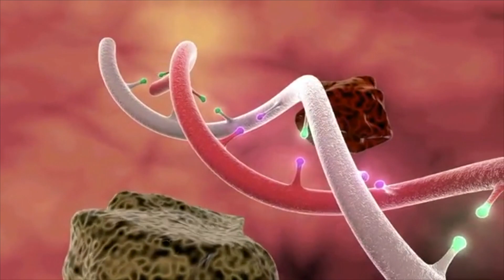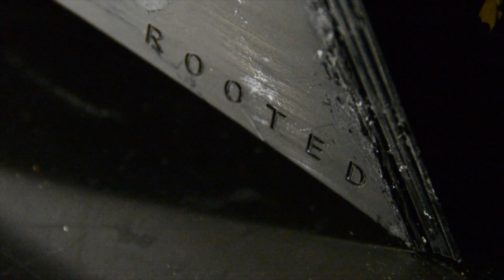Rooted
This video is about MArs